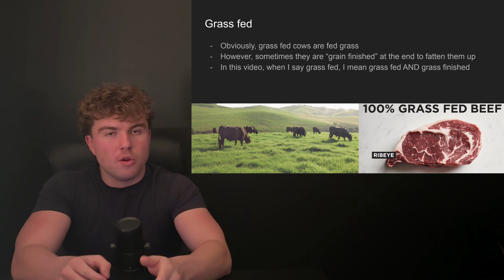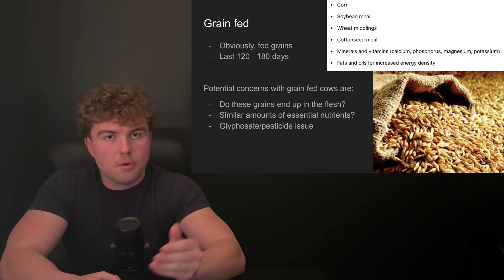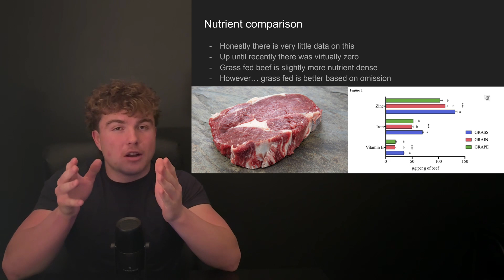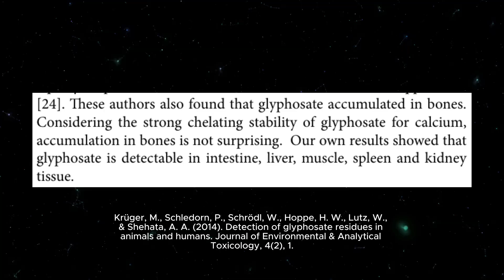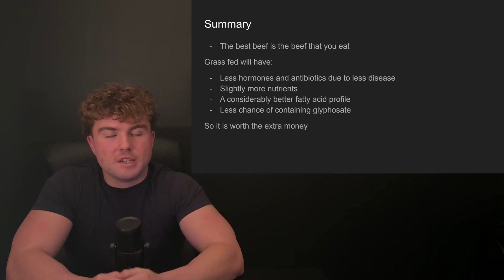Grass Fed v Grain Fed Beef (Does It Matter?)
In this video, I discuss grass fed v grain fed beef.

Video chapters:
00:00 - Introduction
01:04 - Grass fed
01:22 - Grain fed
02:31 - Why grain feed?
03:11 - Nutrient comparison
04:21 - Fatty acid comparisons
06:01 - Pesticides
06:53 - Summary

Sources:

Daley, C.A., Abbott, A., Doyle, P.S. et al. A review of fatty acid profiles and antioxidant content in grass-fed and grain-fed beef. Nutr J 9, 10 (2010).